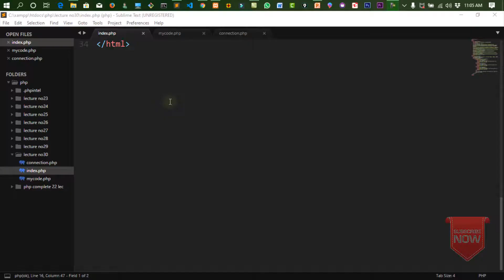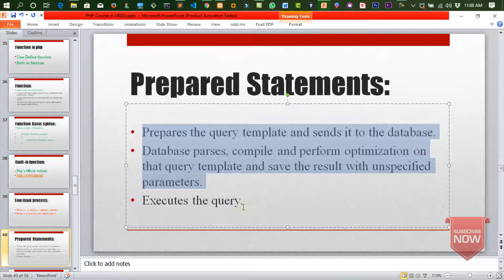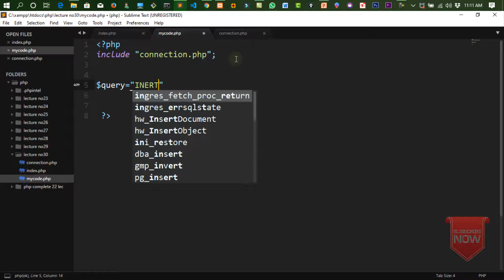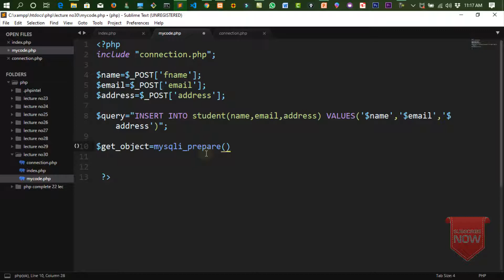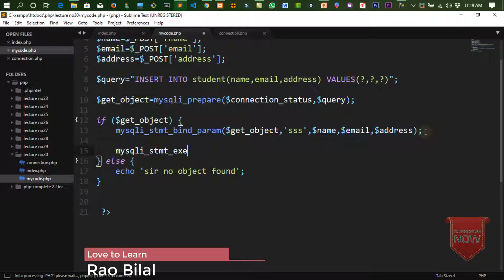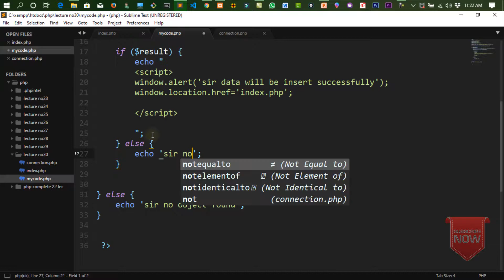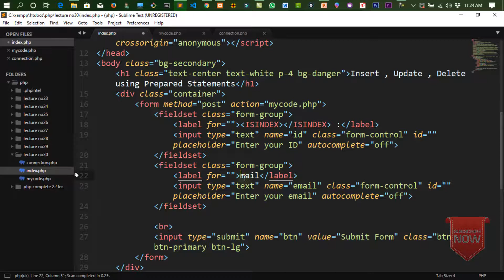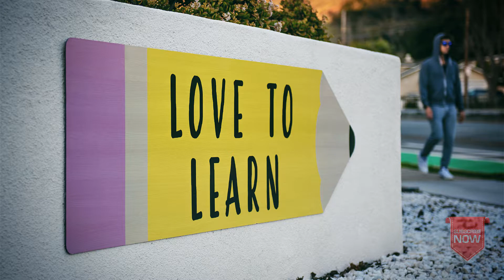PHP Procedural & MySQLi Part 40 : Prepared Statement in PHP lec 1 | Hindi Urdu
Welcome all , in this lecture we are learn , Prepared Statement  in php  with best practice..